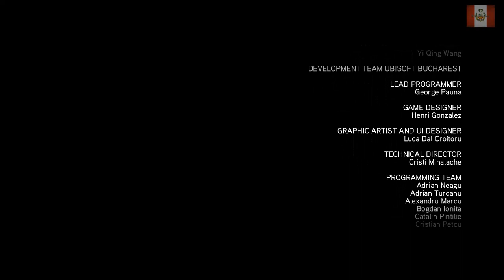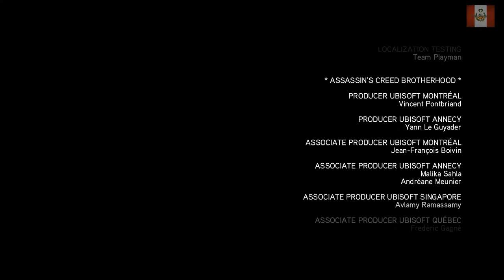ASSASSINS CREED BROTHERHOOD GAMEPLAY PARTE 21 FINAL | NECTOSDE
Y LLEGAMOS AL FINAL DEL GAMEPLAY DE ASSASSINS CREED BROTHERHOOD GAMEPLAY PARTE 21 FINAL